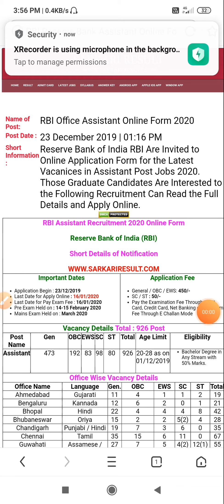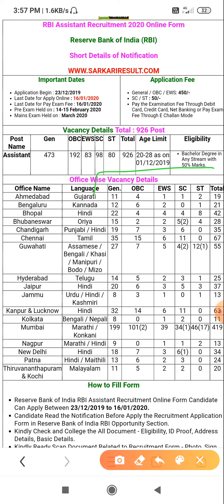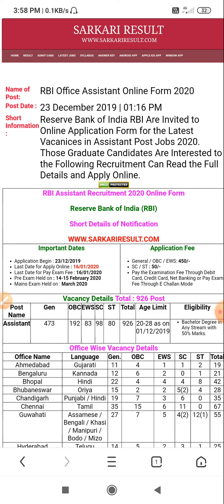RBI ASSISTANT VACANCY. APPLY SOON.